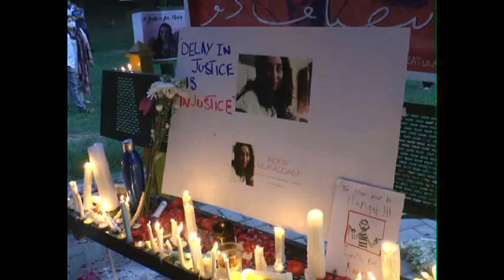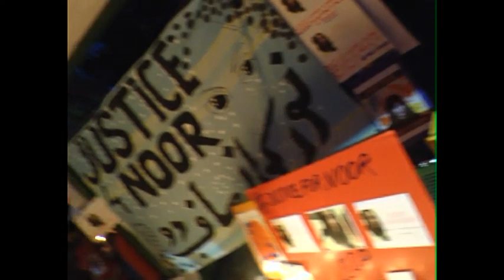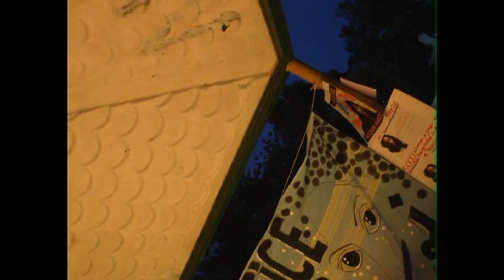The Candlelight Vigil In Remembrance Of Noor Mukadam.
The name Noor Mukadam has ricocheted through Pakistani news and social media since the 27-year-old daughter of a former Pakistani diplomat was found beheaded at home in an upscale part of Islamabad, renewing attention on the country’s paltry record of addressing violence against women.
Police arrested suspect Zahir Zakir Jaffer at the site the night of the attack on July 20. Police on Saturday jailed his mother and father, reportedly a wealthy businessman, as well as two household staff members, who are accused of serving as accomplices and trying to hide evidence, according to Pakistan’s Dawn newspaper.
The shocking details of Mukadam’s killing — her beheaded body showed signs of torture and stabs — has stirred anger in Pakistan and diaspora communities, which have held vigils and rallied around her online.
Her death has also renewed calls for police and politicians to prioritize pursuing justice for victims like Mukadam, notably by strengthening the country’s limited domestic violence laws, the first of which was passed in 2013.
“Another day. Another woman brutally killed. Another hashtag. Another trauma. Another (likely) unsolved case. Another trigger. Another fear fest,” Meesha Shafi, a Pakistani actress and singer, wrote on Twitter after Mukadam’s death.
Outrage in Kuwait after woman is stabbed to death by man she reported repeatedly for harassment
While police acted swiftly in arresting a suspect, some have questioned whether, without Mukadam’s social capital as a former diplomat’s daughter in an upscale neighborhood, her plight would have reached the public’s radar.
“Noor’s horrific murder is a test for a system that too easily bends to power and influence,” columnist Fatima Bhutto, the niece and granddaughter of two former Pakistani prime ministers, wrote on Twitter. “But it must also be a test for us — imagine the number of men who inflict such brutality on women everyday without being seen, without being noticed, because the victims are poor & unknown.”
Women's rights activists hold up signs during a July 24 protest in Lahore after the killing of Noor Mukadam, the daughter of a former Pakistani ambassador.
Pakistan ranked 164th out of 167 countries in Georgetown University’s Women, Peace, and Security Index in 2019, the latest year for which statistics are available.
Legislation to tighten protections for women against violence has frequently faced pushback from religious and community leaders in the socially conservative country, which is governed in part by a strict interpretation of Islamic law. Recent efforts to pass a stronger domestic violence bill have faced resistance from Pakistan’s Council of Islamic Ideology, which advises the government and lawmakers.
In 2016, following the killing of social media star Qandeel Baloch by her brother, Pakistan’s Parliament passed a law closing a loophole concerning so-called honor killings, or the murder of females by family members for allegedly shameful acts. The law previously allowed the victim’s family to pardon the assailant.
Victims of gender-based violence face many other barriers to speaking out, said a spokesperson for Aurat March Lahore, a Pakistani organization campaigning for women’s rights, who requested to be anonymous to protect group members.
“The legal system is complicit in maintaining a culture of silence, in which criminal defamation laws are being weaponized against survivors who speak out against abuse,” the spokesperson wrote in an email. “Furthermore, legislative changes without an overhaul of the legal system to make it more gender-sensitive and survivor-centric, along with investment in shelters and welfare programs, will make no difference.”
British police officer pleads guilty to kidnap and rape of Sarah Everard — a case that outraged the nation
Jaffer, a dual Pakistani-U.S. citizen, was reportedly an acquaintance of Mukadam. The exact motive for and circumstances of his alleged attack remain unclear.
Jaffer had previously been deported from Britain for involvement in a rape and sexual harassment case, Pakistani police told Dawn.
Mukadam’s father, Shaukat Ali Mukadam, served as Pakistan’s ambassador to South Korea and Kazakhstan. The family also lived for a time in Dublin, where acquaintances fondly remembered and paid tribute to Mukadam after her death, the Irish Times reported.
On Tuesday, British actress Jameela Jamil, who is of Pakistani heritage, posted a story on Instagram about Mukadam’s killing after a fan inquired.
“I am disgusted to learn the details of what happened to Noor Mukadam,” she wrote. Jamil added “that this level of violence no longer surprises me considering the ongoing violence against women in Pakistan and India.” She urged “men in the public eye to speak out about this.”
Despite the uproar over Mukadam’s killing, journalist Arifa Noor, writing in Dawn, said she doubted that any major overhaul of police work and other protections for women would follow.